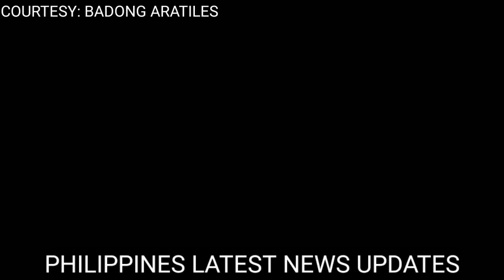🔥PAKTAY NA! DELIKADO TO! GRABE! BREAKING NEWS! VP INDAY SARA DUTERTE! PABABAIN SA PWESTO BILANG VP!